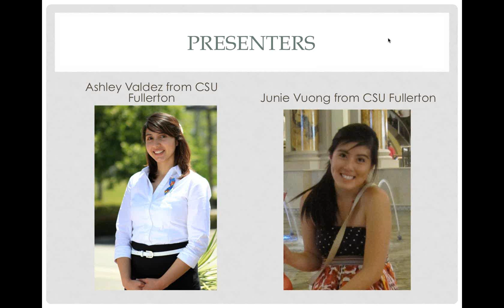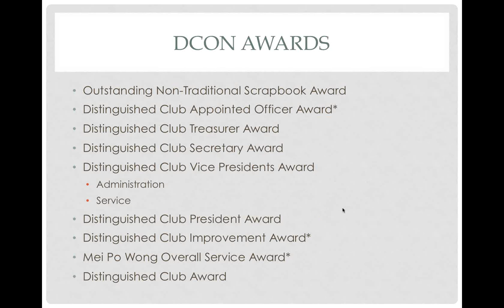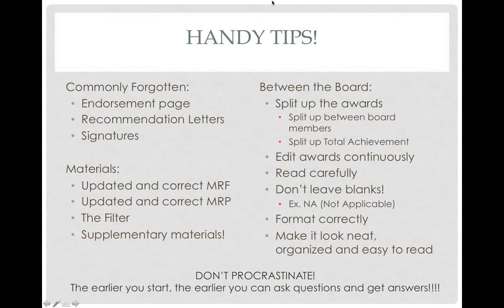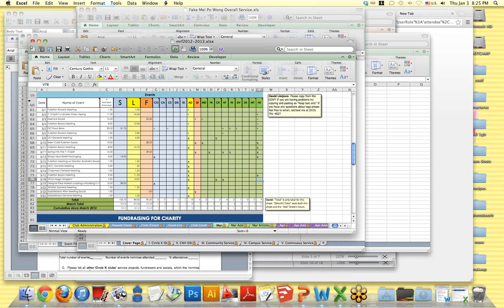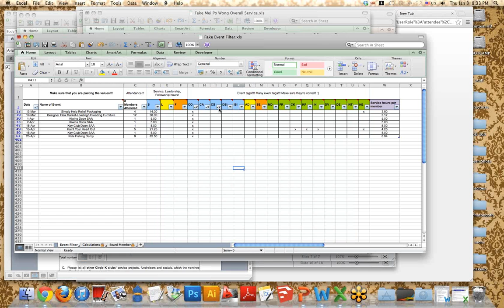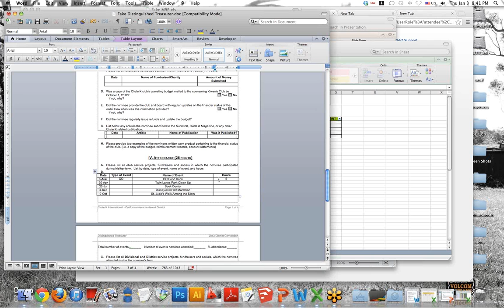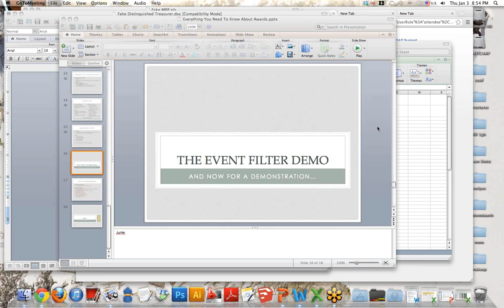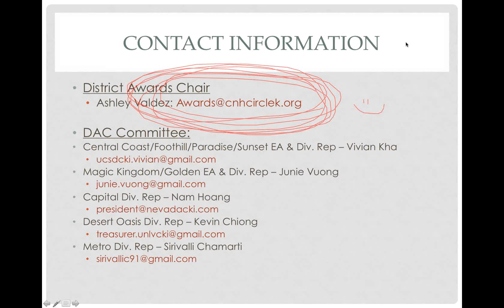WEBINAR: 2013-01-03 Everything You Need To Know About Awards